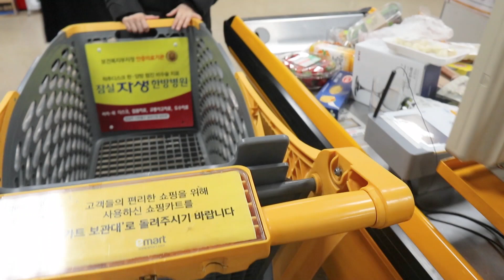[VLOG] 자취생 브이로그 / 하우스 파티, 장보기 (part1)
첫 자취를 시작하고 아주 소소하게 하우스 파티를 해봤어요 ^^
먼저 장 보는 영상을 보여드리고 다음 영상에서 요리하고 노는 모습을 보여드릴게요!! 기대해주세요~~